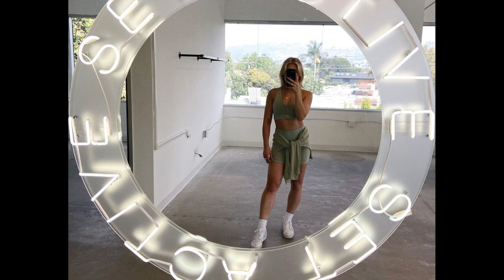Back to Beverly - Episode 12 ft. Lindsey Carter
Back to Beverly is a podcast series featuring the best, brightest and most successful alumni from Beverly Hills High School in Beverly Hills, CA.  Episodes will be wide ranging, covering each guest's memories from the high school years to the success they achieved in their professional careers and everything in between.

Episode 12

Host: Dillon Curtis
Guest: Lindsey Carter (Founder & CEO, SET ACTIVE; Class of '09)
Executive Producers: Prof. Romeo Carey, Colby Gilardian & Robbie Curtis